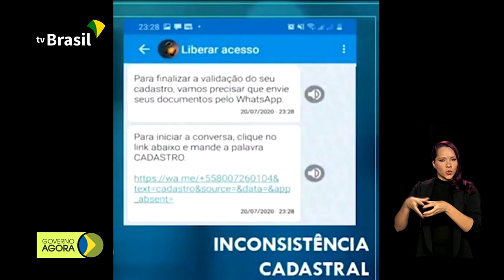PRF completa 92 anos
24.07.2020 - Polícia Rodoviária Federal (PRF) completa 92 anos em atividade. Presidente Jair Bolsonaro participa da celebração da data por videoconferência. Caixa divulga calendário para desbloqueio de contas digitais de beneficiários do auxílio emergencial.